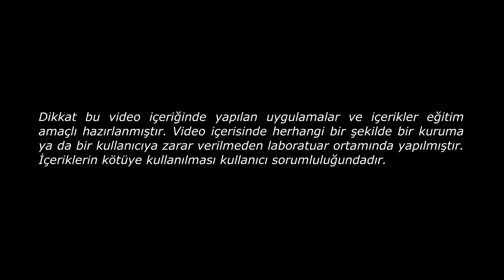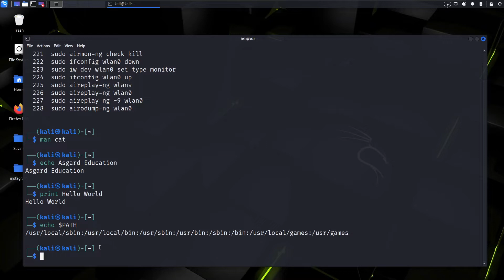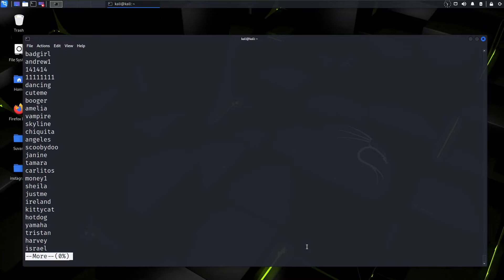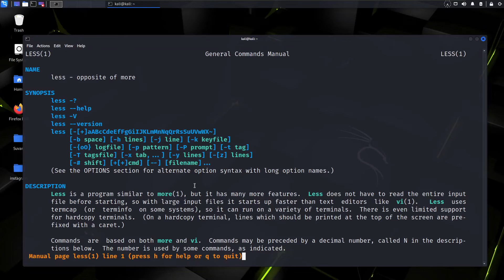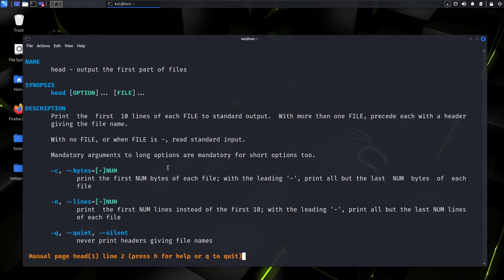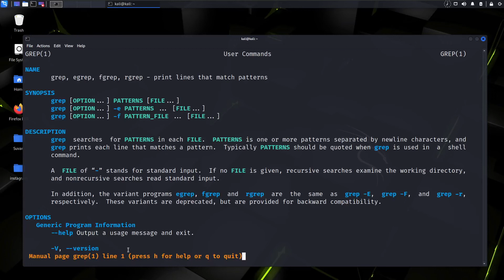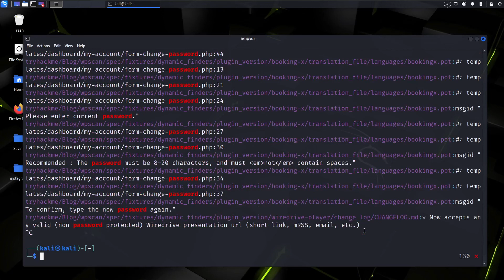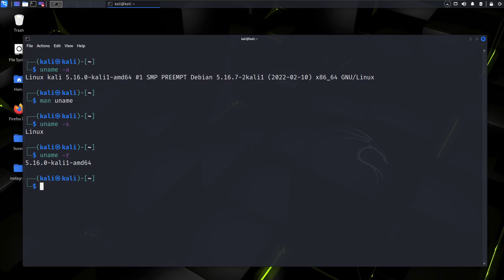Temel Linux Eğitim Serisi #00110010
Merhaba Arkadaşlar,

Yeni başlamış olduğumuz serimiz de sizlerle temel Linux eğitimi yapacağız. Serimizin ilk videosu olan Parametreler ve Komutlar videomuzu İyi Seyirler...

00110010= 2

Daha fazla içerik ve eğitim için Discord sunucumuza katılmayı unutmayın.